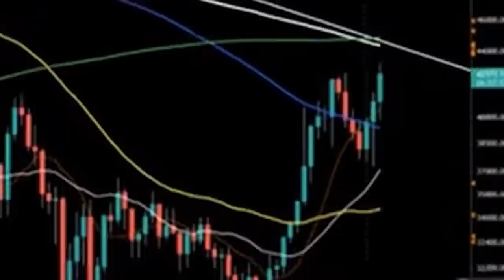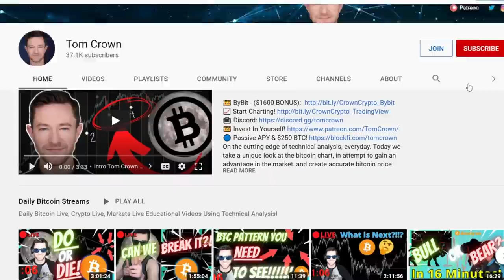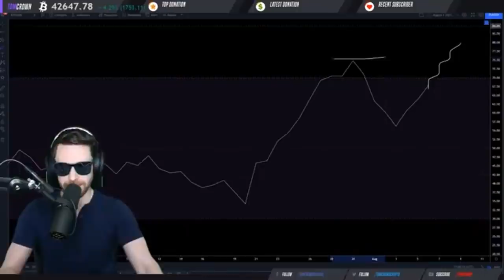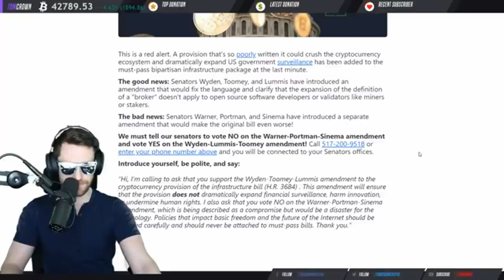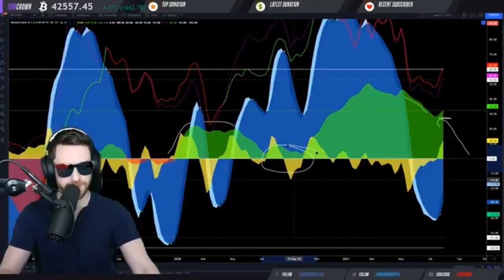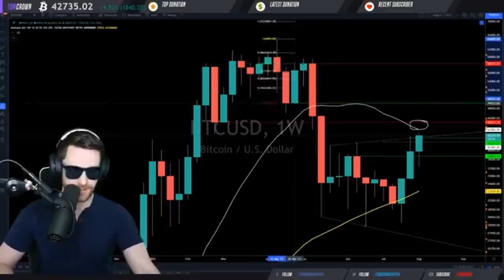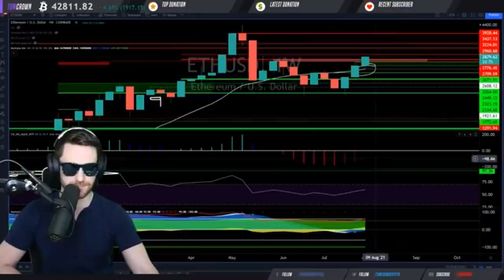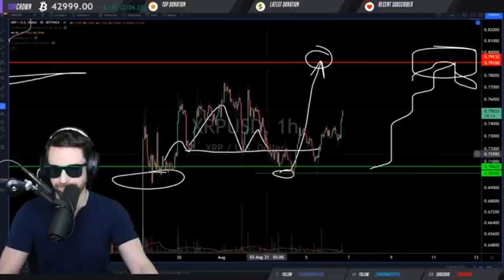Crypto News & Bitcoin News Today! Analysis, Bitcoin Price Prediction | AUG 7, 2021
Crypto News Today, Bitcoin Price Prediction & Altcoin Charts!
Its Time For Bitcoin & Cryptocurrency Technical Analysis!
A Technical Look At All Cryptocurrencies, Today's News, Charting, and Price Action!

*May not be available in your area, US citizens not allowed

Cryptocurrency Intro 00:00
Bitcoin Analysis Today 00:47
Bitcoin Price Prediction 02:22
Crypto News Today 04:30
Bitcoin News Today 04:30
Crypto News Today 06:20
Ethereum News Today 07:20
Ethereum ETH Price Prediction 12:40

Featured Topics:
Bitcoin Price Prediction // BTC Price Prediction
Bitcoin News, Bitcoin Analysis, Bitcoin Price, Bitcoin Live
Bitcoin Trading Strategy, Bitcoin Technical Analysis
Ethereum Price Prediction // ETH Price Prediction
Ethereum News, Ethereum Analysis, Ethereum Price, Ethereum Live

Content Similar To: Mitch Ray, Traders Reality, Bitcoin Hyper, Benjamin Cowen, Crypto Savy

Tom Crown Bitcoin BTC Cryptocurrency Crown Crypto (YouTube Channel)

All analysis is opinion of Tom Crown. It is not, nor should ever be considered financial advice. Most new traders lose money. Bottom line - Nothing stated on this channel is financial advice. Do you own research.